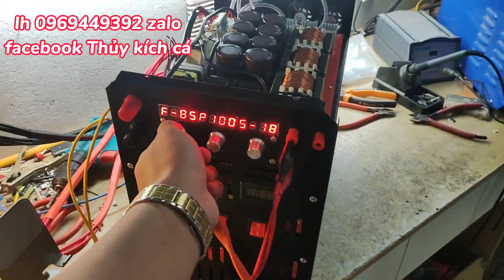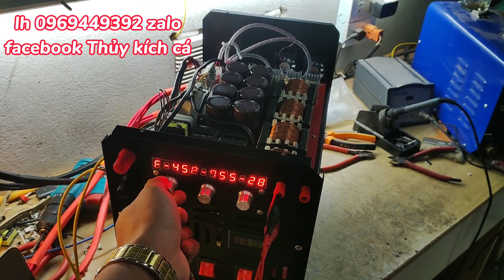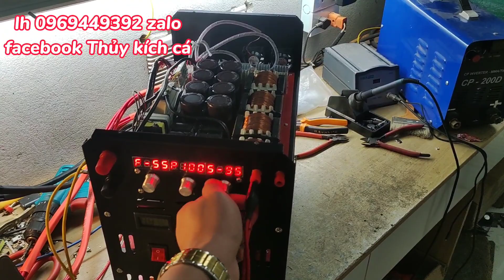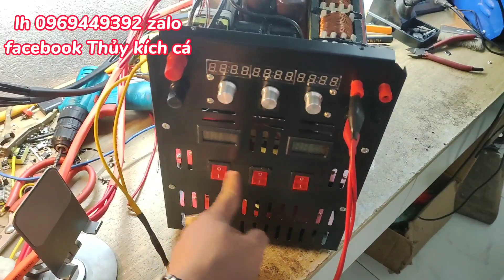Cảm Giác Thật là Phê Khi ĐẬP HỘP kích cá ba tầng khủng nhất VN ! 4 Siêu Cảm E65 8 tụ PHÓNG